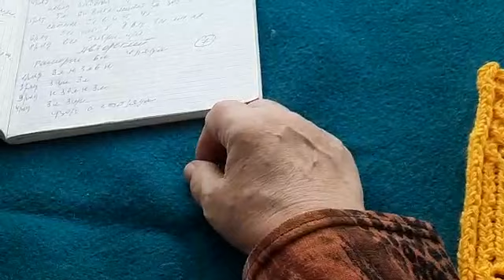ОРИГИНАЛЬНАЯ АЖУРНАЯ ДОРОЖКА СПИЦАМИ МК